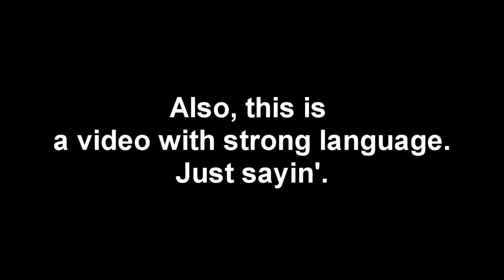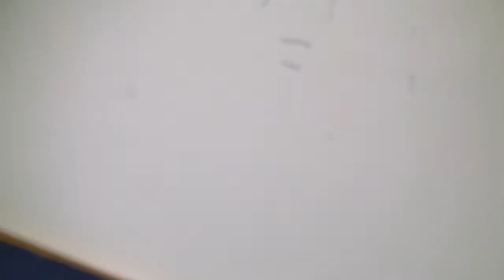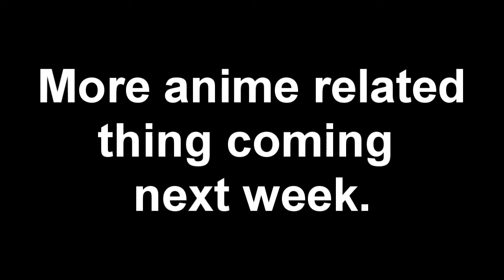DRINKING IS FOR LOSERS LUL but really I'm going to make videos again.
The first little bit is why I did not post anything for a while. Also, I was not drinking during any of this, I was laughing QUITE a bit. Enjoy.